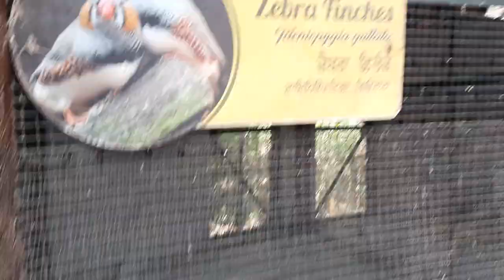Zoological park | zoo | zoology park | chidiya ghar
This view is taken from Mahendra chaudhary zoological park chhat bir punjab,zoological park is a place where loving animals are kept with in enclousers for public display or study purpose.

Zoo
Zoological park
Zoo park
Zoology park
Chidiya ghar